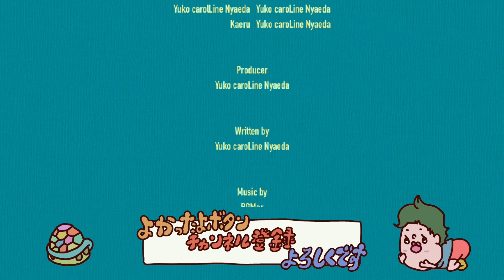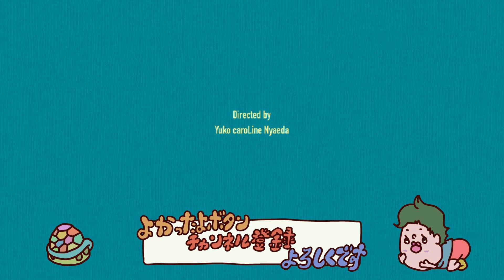Vault75の闇(Fallout4#6)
核戦争で終わった世界でシェルターに入るお話。
アマプラのドラマが激おもろかったので。
みんなも一緒に世紀末を生き延びましょー
アマゾンプライムドラマ

Special thanks  （無許可リンク）
【めめたんちゃん】

ゆうこ・キャロライン・にゃえだ